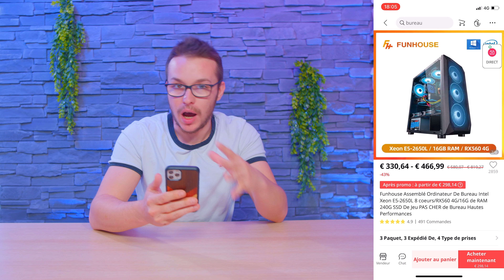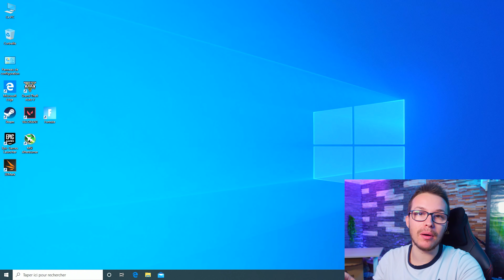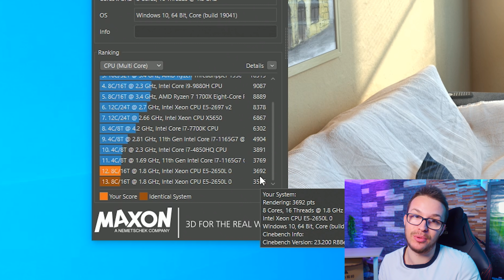JE TESTE UN PC GAMER À 300€ SUR ALIEXPRESS ! (Il est vraiment impressionnant)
JE CONSTRUIS UN SETUP GAMING 100% SMARTPHONE !